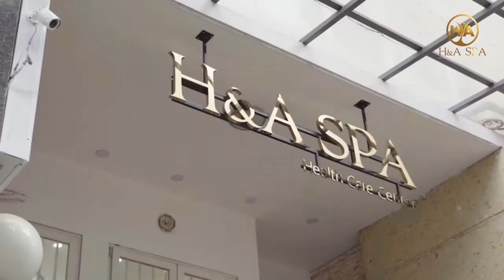Liệu pháp Massa Body sừng - Đả thông kinh lạc bằng sừng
👉👉 Đặt lịch trải nghiệm ngay tại Thẩm Mỹ H-A Spa.
Xem thêm tại:
💕💕Thẩm Mỹ H-A Spa💕💕
Nơi khơi Nguồn - Tự tin tỏa sáng
🏵️TƯ VẤN VÀ ĐẶT LỊCH:
🏤 Địa chỉ: 14/90 Ngụy Như Kon Tum, Thanh Xuân, Hà Nội